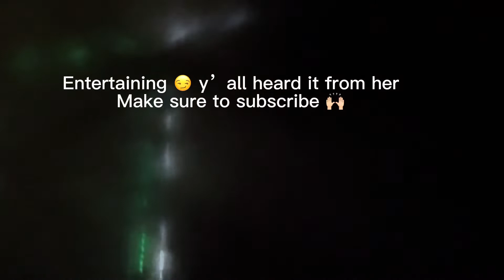Pranking a Crystal Store!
Rocks and stuff lol